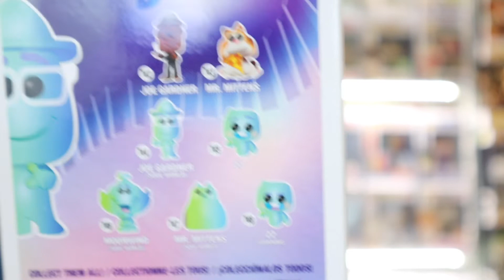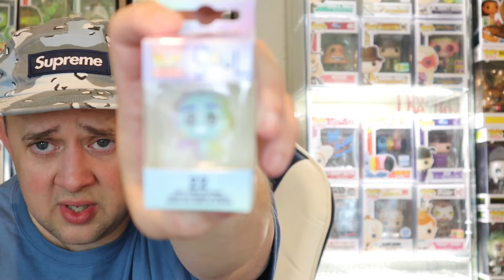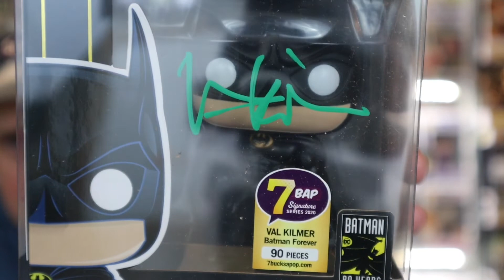SUB BOX WEDNESDAY W/...GEEK BOX/ $7 BUCKS A POP SIGNATURE SERIES/ FERRARA BOX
We Open a Ferrara Box, a Monthly Geek Box and we Finish It Off With A $7 Bucks a Pop Signature Series!!

Video Chapters
0:00 BEGINING
1:10 FERRARA BOX
6:09 GEEK BOX
11:01 $7 A POP SIGNATURE SERIES
 14:21 GIVEAWAYS

**The Luau Etsy Shop is Live Right Know With Hats and The Luau Pin Available.

AND FOLLOW $7 BUCKS A POP ON INSTAGRAM FOR AL SIGNATURE SERIES RELEASE INFO

TO SEND ME ANYTHING TO UNBOX ON FILM AT:
The Luau

*** Save 20% with code Luau20***

(Great support tiers from $1 up)

Member of the Funko Collectors Society check the group out

Check out what I'm selling on Mercari! & Whatnot

Checkout my profile on Whatnot to see what I am selling, want or have in my collection.

Check out Pops I have for sale also on PPG